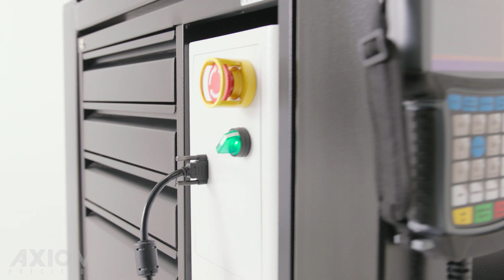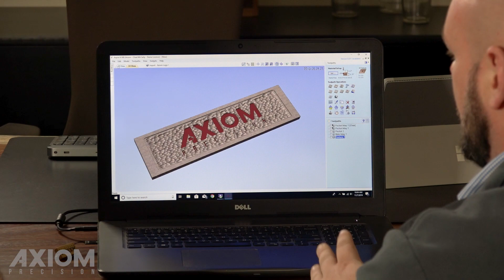Axiom Precision Elite Series (CNC Router)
The Axiom Precision AutoRoute Elite CNC router represents the most advanced technology that is primarily found on machines in industrial shops. They offer the speed, torque and precision which can only be found in servo-driven machines. Cut at up to 320 IPM while maintaining repeatability of .05mm!

Our Elite Series CNC routers have a full 8'' Z travel capacity, and a quiet yet powerful 3HP electro-spindle with integrated liquid cooling system. All Elite Series routers utilize precision ball screws, massive prismatic guides, a robust steel frame, and interlocking aluminum table. In addition, the integrated MDF spoil boards promise you the all precision you need, since they can easily be milled flat for a true perpendicular surface to the spindle.

There is no need to attach your CNC router to your computer to operate it. Simply transfer your file to the controller via USB storage device. The hand-held RichAuto B58 DSP controller is powerful, easy to use, and 4th-axis ready.